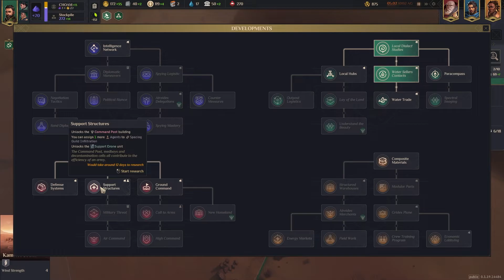Dune: Spice Wars // Gameplay komentar